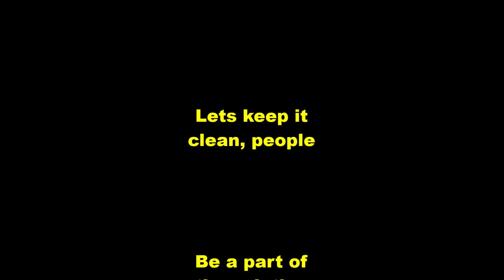Let's keep our waters clean! Scuba diver clean up video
Scuba diving in a new dive area, I discovered an abundance of trash. Mostly bottles and cans, but also shoes, boots and other garbage. We need to keep our waters clean folks. I didn't really expect to see many fish, but there were some both live and dead. If we can't keep our waters clean there will be more and more dead fish out there and this is the largest and arguably the cleanest of the Great Lakes. Lets try to keep it clean!

This probably isn't going to be my most popular video, and I have shown a little of this footage before, but I've added more footage and of course this message bares repeating. Mother nature can't clean up after you so I hope you can clean up after yourselves.

Check out the links below for some of my other recent videos.

It helps my channel as I get credit for any purchase made within 24 hours. Any purchase! How cool is that?

Great Lakes books:

Some of the gear I use to create these videos:

My new Nikon camera:

My new Gopro:

Diver Don